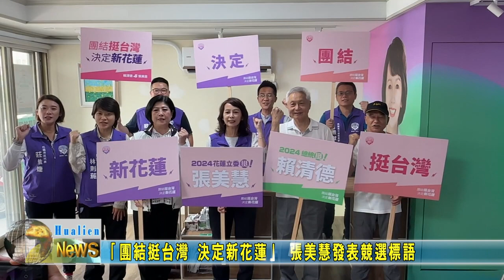20230817 02 「團結挺台灣 決定新花蓮」 張美慧發表競選標語